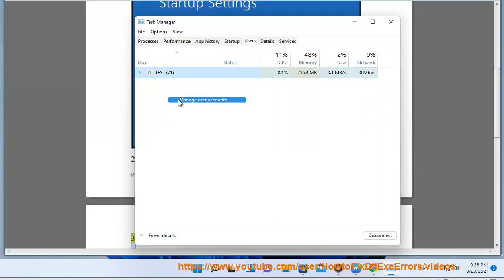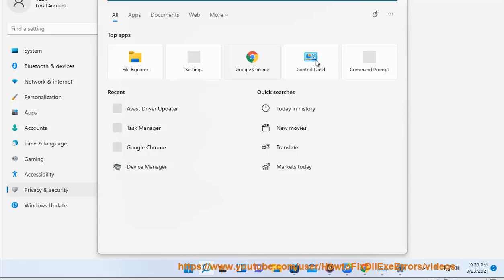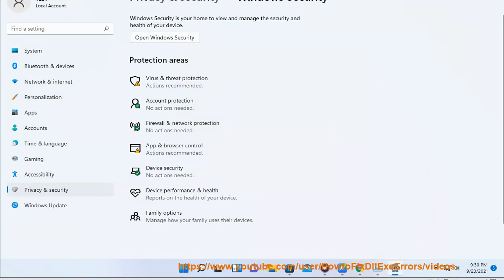Fix Event ID 7000, This driver has been blocked from loading error in Windows 11/10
Here's how to Fix Event ID 7000, This driver has been blocked from loading error in Windows 11/10.